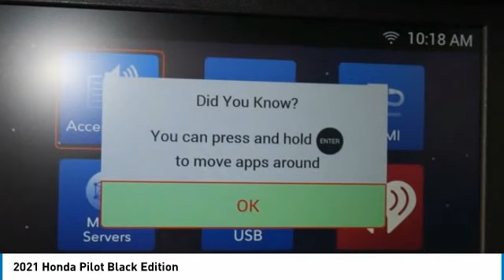2021 Honda Pilot Brooklyn Center,Maple Grove,Plymouth,Minneapolis 210285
2021 Honda Pilot Black Edition

Sunroof, 3rd Row Seat, Heated Leather Seats, DVD, NAV, Alloy Wheels, Quad Seats, Premium Sound System, AWD. FUEL EFFICIENT 26 MPG Hwy/19 MPG City! Black Edition trim, Crystal Black Pearl exterior and Black interior. SEE MORE!WHY BUY FROM US?Brookdale Honda has moved across Brooklyn Blvd. to our incredible new facility. You will find Minnesota's largest selection of Pre-Owned Honda's and well as the full line up of new Honda's. Need financing? We have a variety of financing terms available.